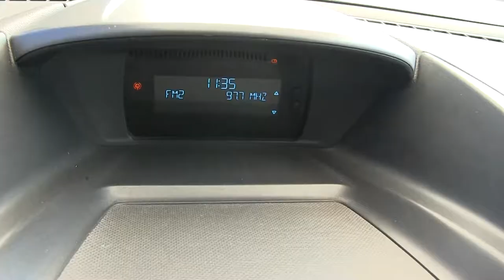Ford / Escape / 2013 - ua69514